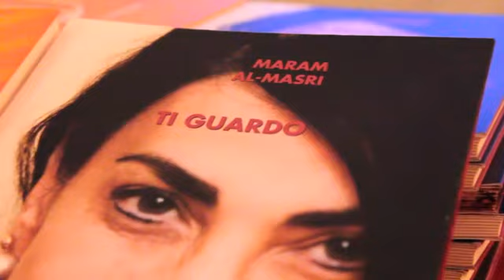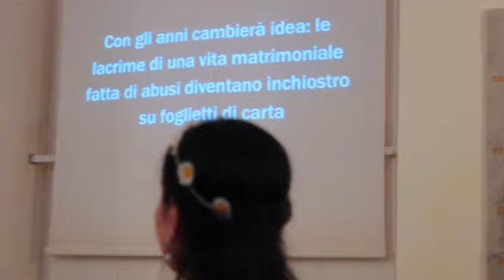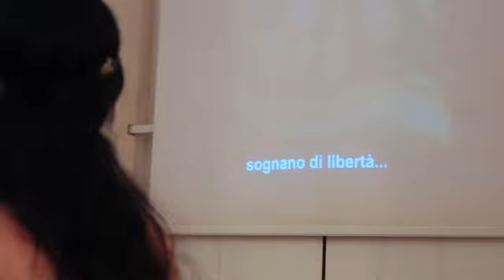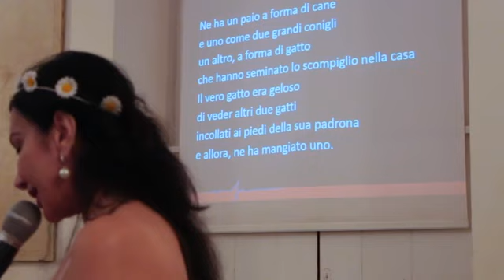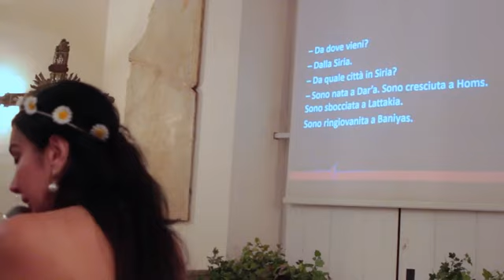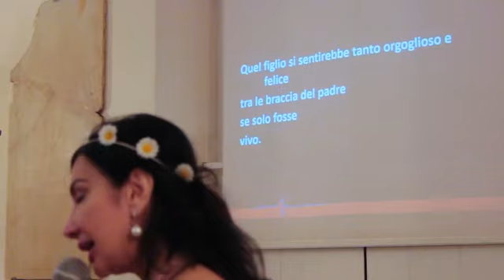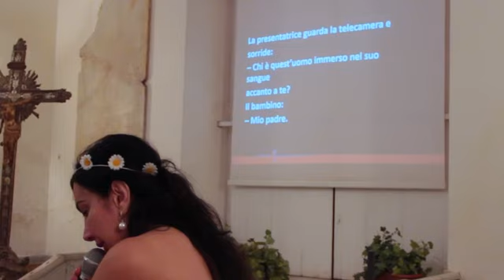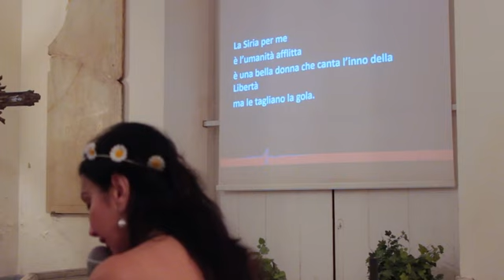Maram al-Masri al MuDiSS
Associazione Achille Basile - Le ali della lettura
Castellammare di Stabia, 4 ottobre 2014
Riprese di Francesca Pasqua